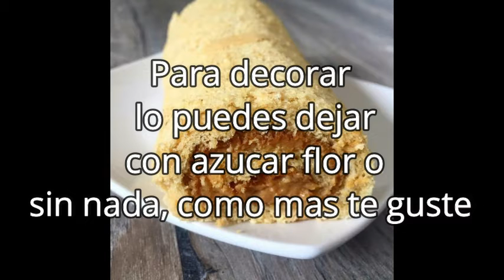Bizcocho para Brazo de Reina por Dolce Fiore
Tengo que confesar que cuando grave este vídeo, pese mal los ingredientes no se por que...  el bizcocho quedo bien igual :P pero les dejo la receta buena

6 und de huevos
170 gramos Azúcar
170  gramos de Harina
30 gramos de maicena ( almidon de maiz)
5 grs polvo de hornear